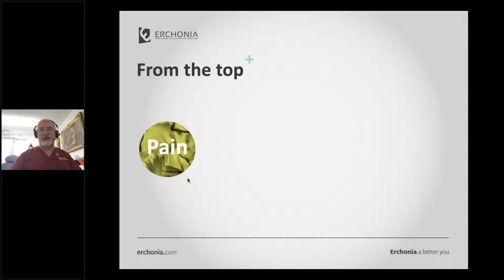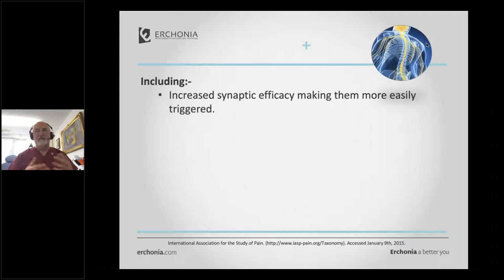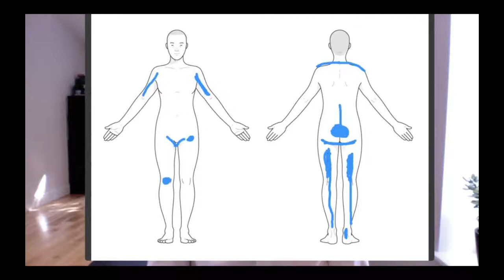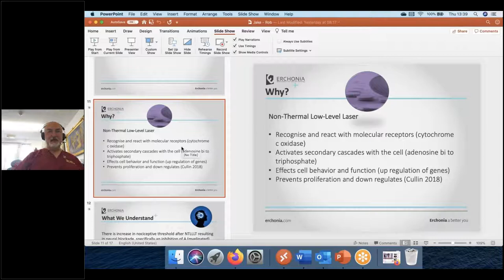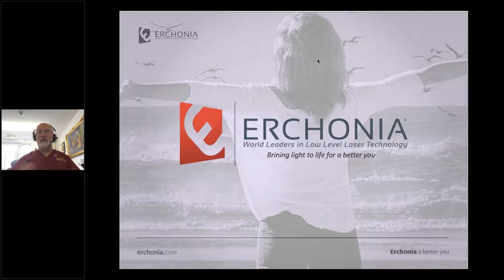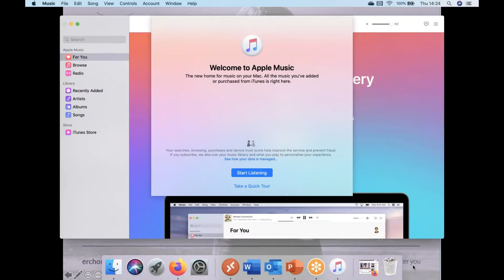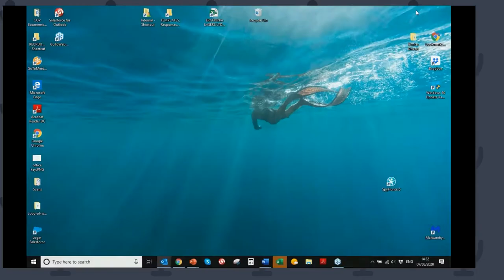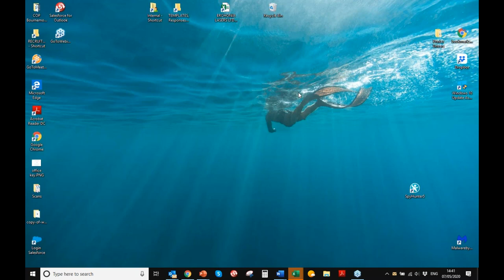“Assessing and Treating Chronic Pain , A Case Study of Chiropractic Treatment with ‘TRUE’ NTLLL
“Assessing and Treating Chronic Pain:
A  Case Study of Chiropractic Treatment with  ‘TRUE’ Non-Thermal Laser”
Presenter: Robert Sullivan, and insight/demo from Dr Jake Cooke

Do you know the differences between ‘true’ non-thermal lasers and the rest, has this always been a grey area? Are you now considering adding the laser to your practice and concerned about how steep that learning curve is going to be and if you will have time to master it?
Mr Robert Sullivan will break down this barrier assisted by Dr Jake Cooke who will be demonstrating a very impressive case study, outlining what TRUE Non-thermal Low Level Laser has brought to his practice.
Non-thermal Low-Level Lasers have been used extensively by thousands of Chiropractors in the US for many years, all with no recorded adverse events. Now available through Europe, The Middle East and Africa, these devices can and will transform the way you practice. Join Jake and myself as we demonstrate the possibilities of these simple to use devices in everyday practice.
Takeaway points

o Learn how easy TRUE Non-thermal Lasers are to implement
o How they can Provide Instant Pain Reduction
o How this is a Safe Drug Free Intervention
o Learn about Varied Universal Pain Applications
o How to Increase Patient Satisfaction